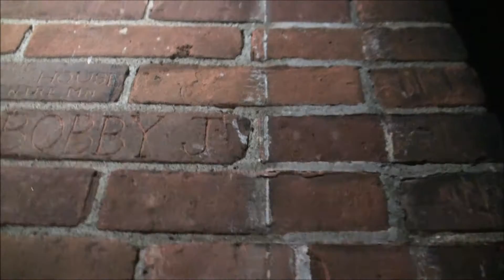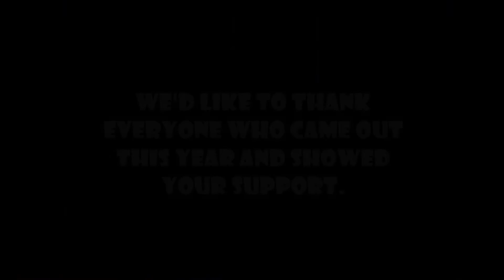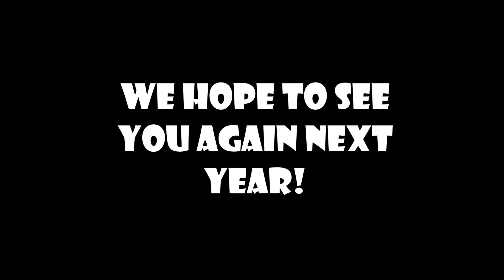Last Halloween at the First Ward School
Help us save the First Ward School in Wisconsin Rapids.